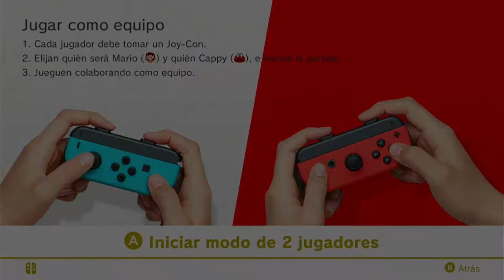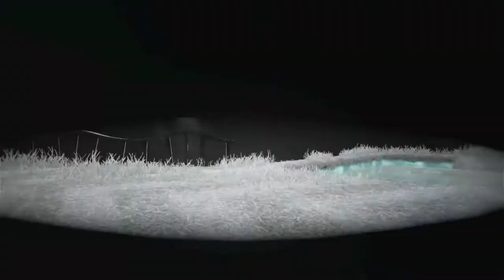🚀Mario Odyssey Reino Sombrero & Cataratas🎯(Kid's Games)